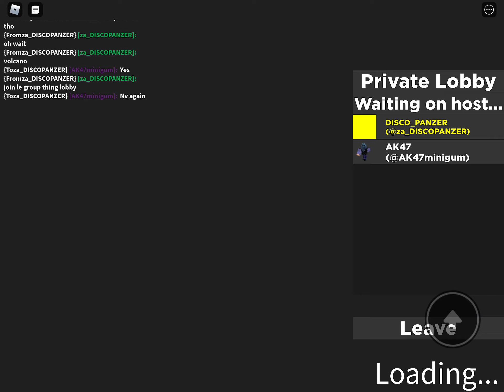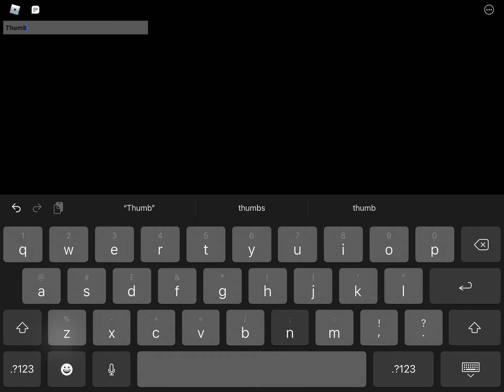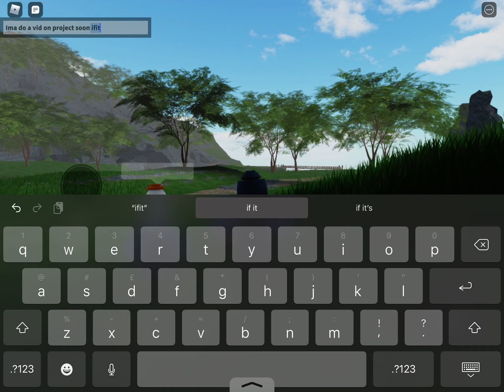Playing isle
I crashed